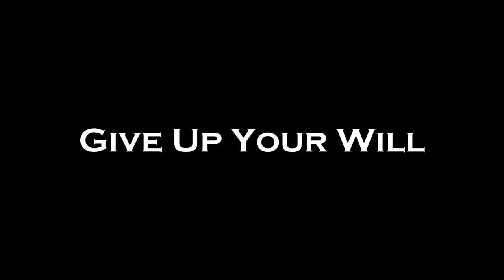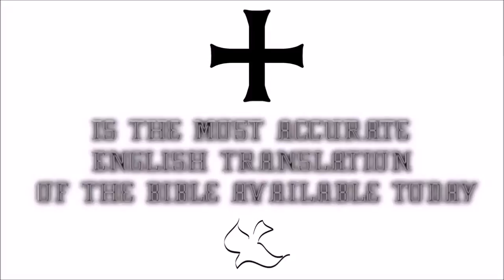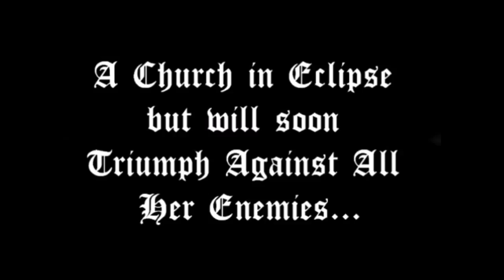♛Douay-Rheims Holy Bible | Judges✠